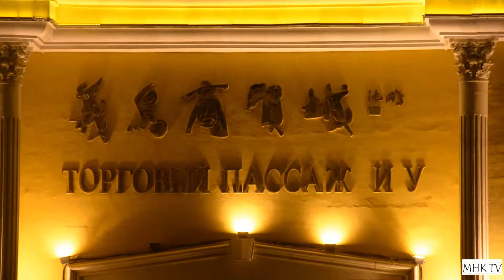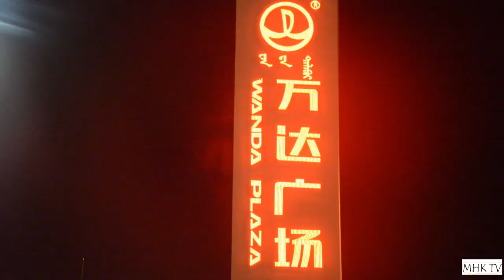Manzhouli City Night View | Hulunbuir | China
Manzhouli (Chinese: 满洲里; pinyin: Mǎnzhōulǐ; Mongolian: Манжуур хот; ᠮᠠᠨᠵᠤᠤᠷ ᠬᠣᠲᠠ) is a sub-prefectural city located in Hulunbuir prefecture-level city, Inner Mongolia Autonomous Region of China. Located on the border with Russia, Manzhouli is China's busiest land port of entry and is responsible for 60% of all imports from and exports to Eastern Europe. It has an area of 696.3 square kilometers (268.8 sq mi).

Manzhouli enjoys the best of three worlds: China, Russia, and Mongolia, and becomes a very mixed urban city. The population of Manzhouli is three hundred thousand with Mongolia, Han, and Russians.

The best time to come from June to September. July is a perfect time for you if you are a prairie-view lover. If you want to enjoy the autumn view, it is best to visit in September when the weather is neither too hot nor too cold and not too crowded with tourists.

Transportation
Trains from Beijing to Moscow on the Trans-Manchurian branch of the Trans-Siberian Railway pass through Manzhouli Railway Station. There are also tourist lines to Chita, Krasnokamensk, Irkutsk, and Ulan Ude. A break of gauge multi-modal transshipment facility was completed in 2008 across the Russian border in Zabaikalsk.

Manzhouli Airport is located in the western part of the city. Passengers can fly to Beijing and Inner Mongolia's capital city Hohhot from the airport as well as the Russian city of Chita and the Mongolian capital city Ulaanbaatar via Choibalsan.